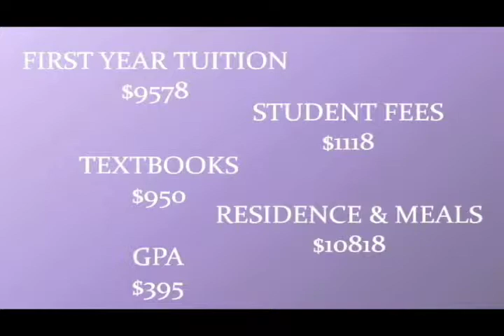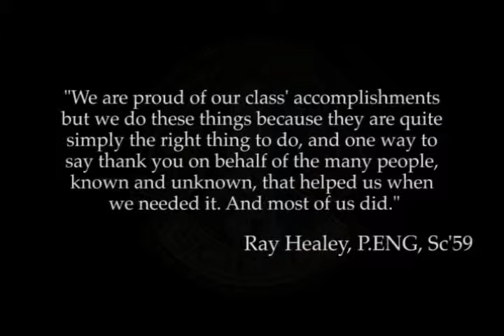Queen's Sci '59 Class Giving